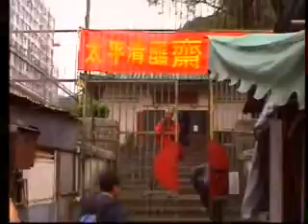東江周家螳螂國術協會(國際)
衙前圍七約第二十九太平清醮 2006 (十年一屆) 丙戌年-04